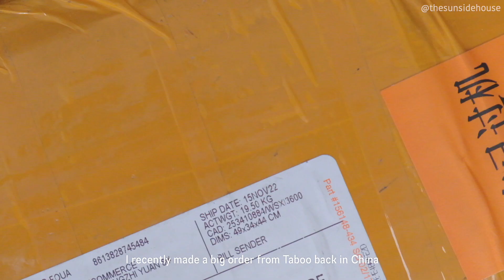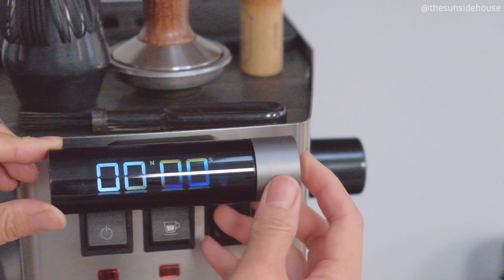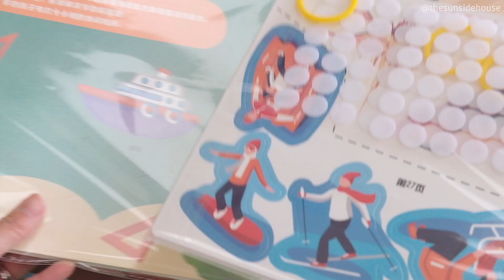TAOBAO HAUL 2022 | Black Friday Shopping | Unboxing home purchases | WHAT DO I BUY IN CHINA | 淘宝海运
❈ Music used in this video: all from Tunetank.com